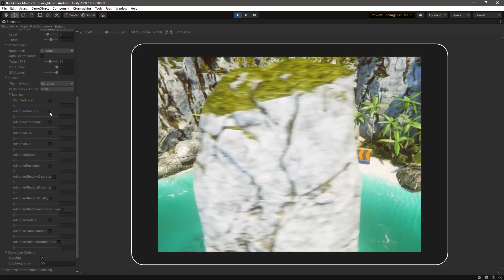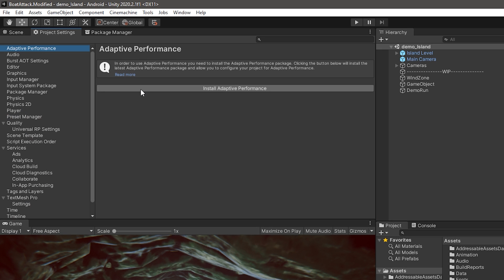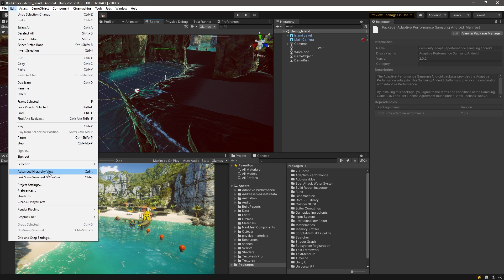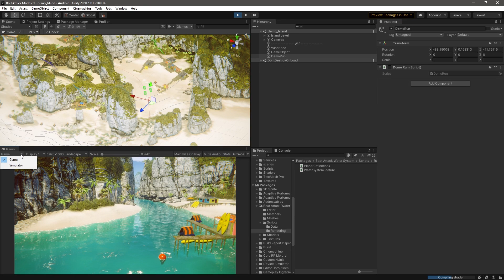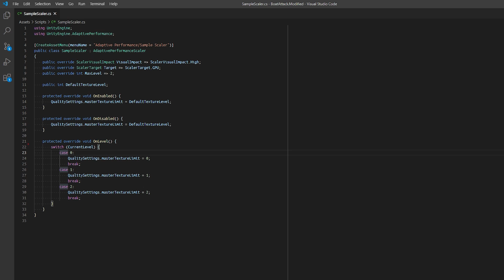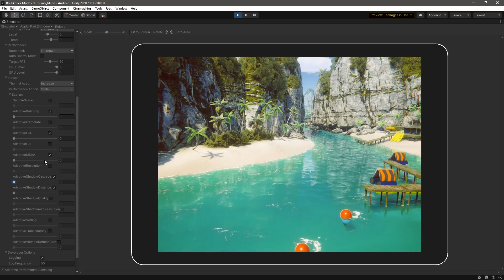Build stunning mobile games that run smoothly with Adaptive Performance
Optimize your mobile game for Samsung devices by using Adaptive Performance. Discover how it checks the device’s thermal status and adjusts the target frame rate, level of detail, and CPU/GPU clock to increase your game’s performance quality.